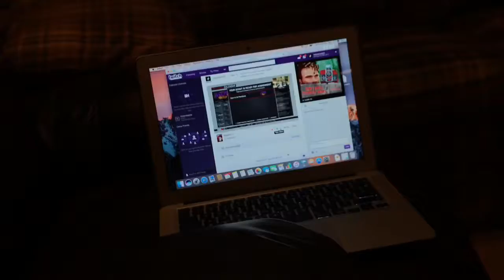6-5-17 VLOG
Migos - What The Price (Instrumental)

Shoutout to

My sister
Ryan
My parents
My classmates
God
My fans
Leveon bell
Antonio Brown
The Ball brothers
Chris smoove
Antodaboss
Jesserthelazer